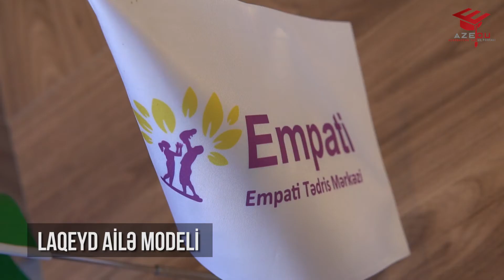Övladlarınızın böyüdüyü ailə modelləri hansılardır? - Psixoloq izah edir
Ailə modelləri avtoritar, mühafizəkar, laqeyd və demokratik olmaqla 4 yerə bölünür. İlk 3 ailə modeli psixoloqlar tərəfindən tövsiyə olunmur. Demokratik ailə modeli isə idealdır. Bəs siz övladınızı hansı ailə modelində yetişdirirsiz?